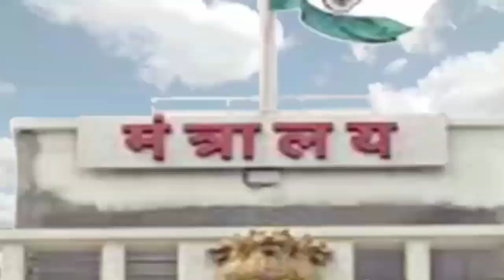लोकसभा चुनाव से पहले राजनीतिक दलों के बीच शिवाजी पार्क को बुक करने की होड़, क्यों है हाई डिमांड